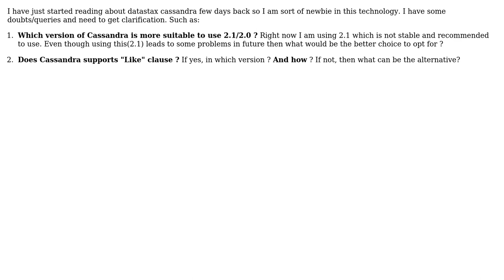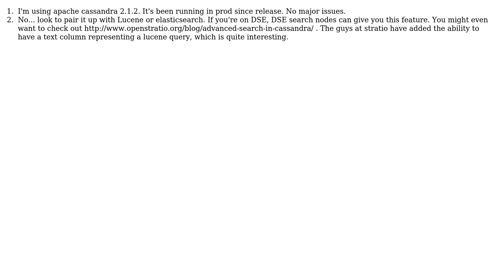How to use "LIKE" clause in Cassandra?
With thanks & praise to God, and with thanks to the many people who have made this project possible! You are responsible for your own actions.